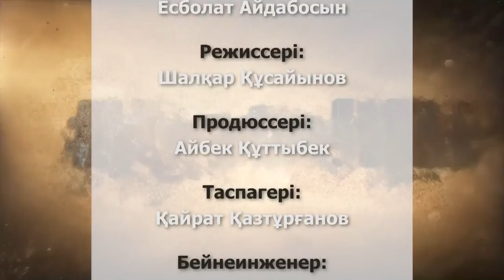ҚАТЕЛІК - АМАНҒАЗЫ КӘРІПЖАНӘУЛЕТІ. Екінің бірі медаль алғыш боп кетті...(02.01.21)